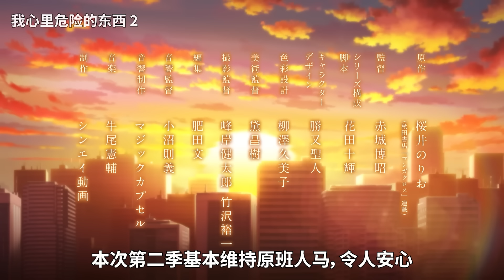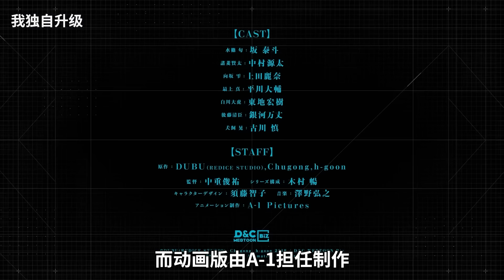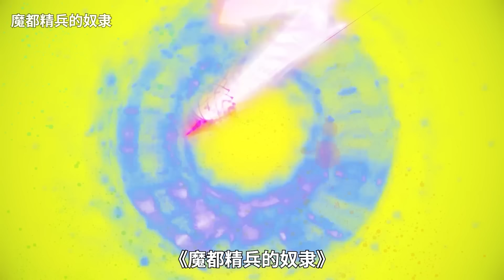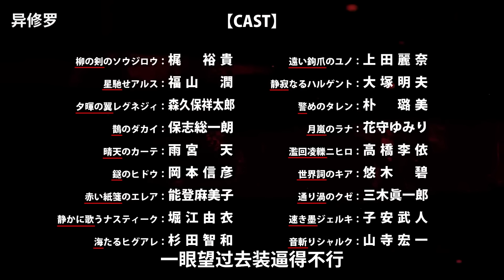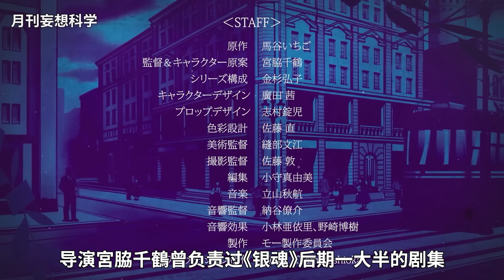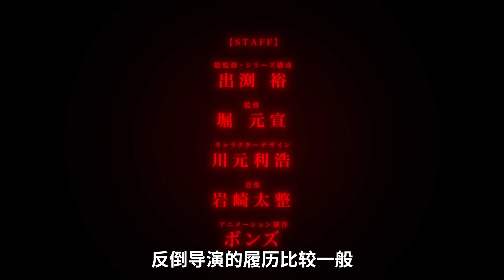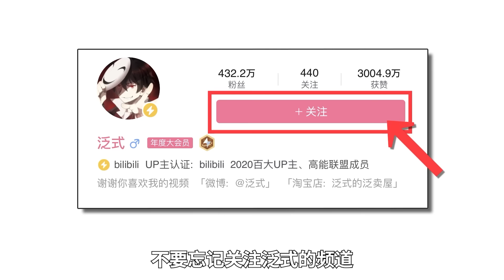2024年1月新番導視！高情商：很好的过渡季！【泛式】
2024年1月新番全资讯导视！非常好过渡季，适合补番（